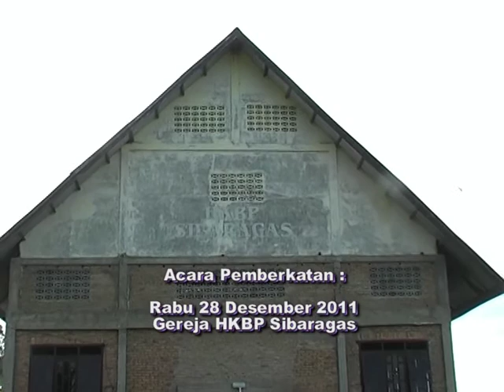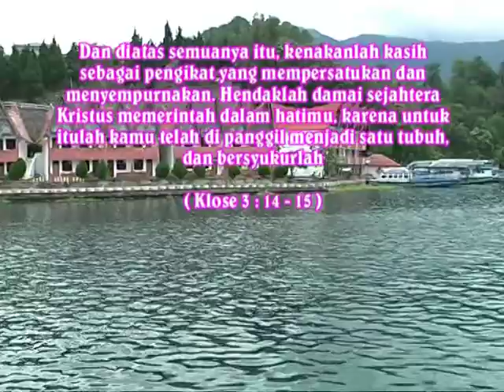Martin Pasaribu & Lilis Br. Nababan ( Part 1 )